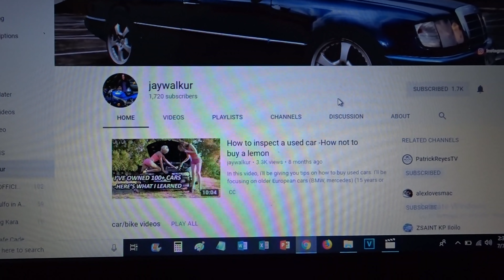All New Fortuner l DIY oil Change l 47k Odo l Firstime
Firstime mag Change oil kay Fortie . .  Ang ganda talaga ng PERTUA oil, Tahimik ng makina, Less Vibration pa..